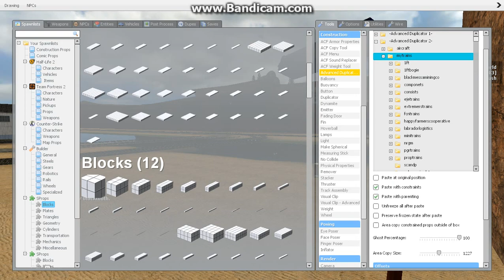I don't even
Don't give us boxcars, plz.